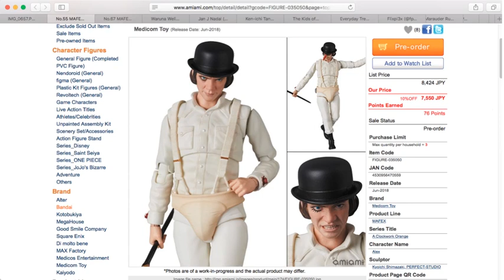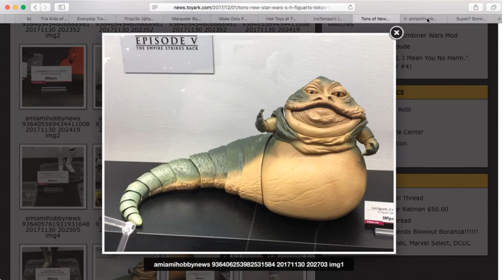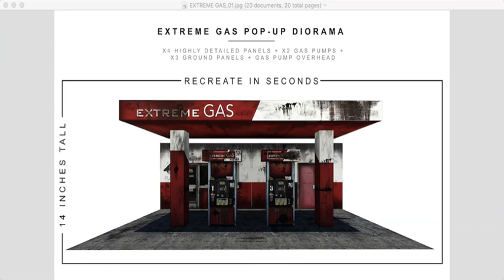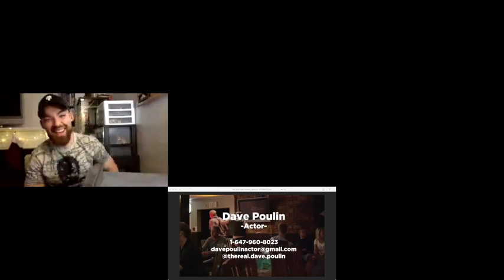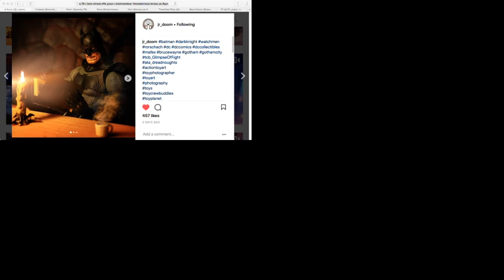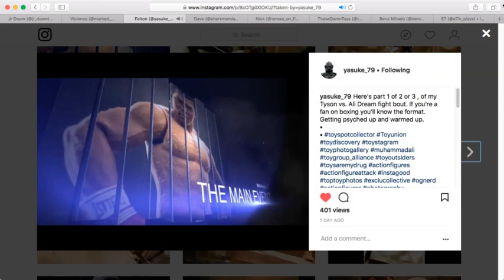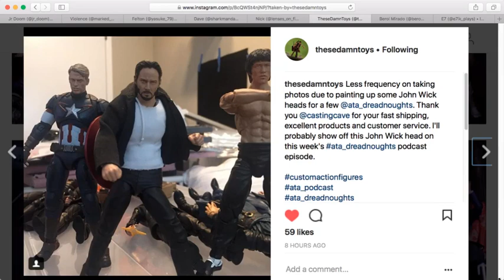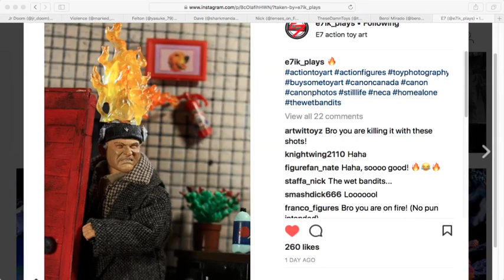action toy art podcast 146 back in action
this week join jr_doom, marked again, e7ikplays for our takes on this weeks action figure news and our particular take on life. we have the crew plus yasuke 79